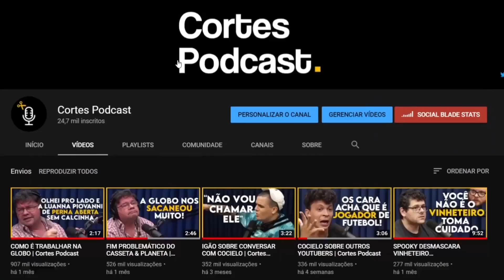O SEGREDO PARA TER DISCIPLINA | Lutz Podcast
Assista ao episódio completo:
KLEBER LIMA (PRODUTIVIDADE, DISCIPLINA E PROCRASTINAÇÃO) - Lutz Podcast #35